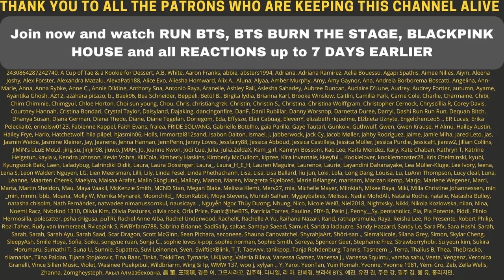JUST WOW!🤯 Agust D (Feat. MAX) - Burn It (어거스트 디) (Acoustic Clip 번 잇) - Reaction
Flo M.
Postfach 11 61
25442 Quickborn
Germany

Flo M.
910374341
Packstation 117
25451 Quickborn
Germany